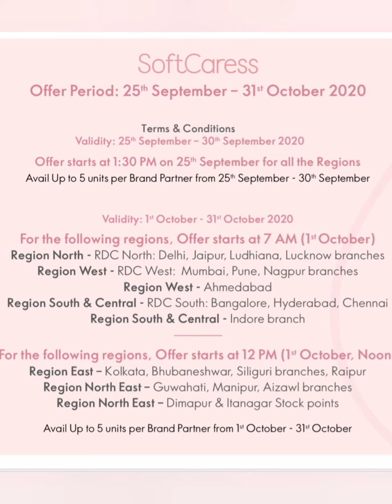HAND SANITIZER / CLEANSER BY - ORIFLAME ( 73 % NATURAL ORGANALCHOHOL ) CLEANSE HAND WITHOUT WATER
Just launched our Soft Caress Hand cleanse gel with 73% Natural origin alcohol
Safe for kids above 6 years
Priced at Rs65 MRP and 1BP for a 50ml pack - *code 42958*
Available for ordering from 1.30pm today